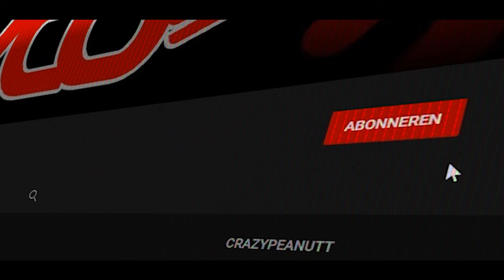PAAR KEER NAAR DE WINKEL - vlog 1891 SycoTV